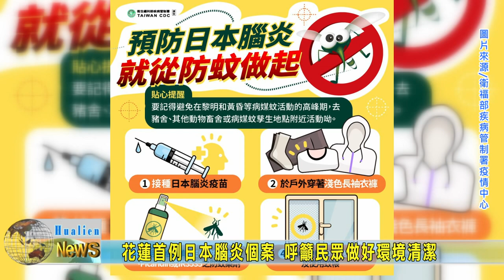20230614 01 花蓮首例日本腦炎個案 呼籲民眾做好環境清潔